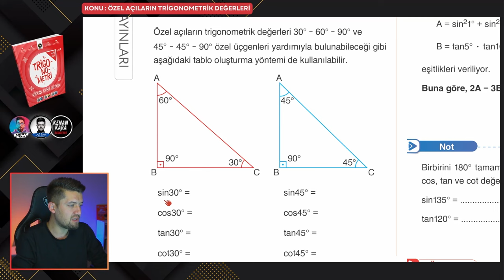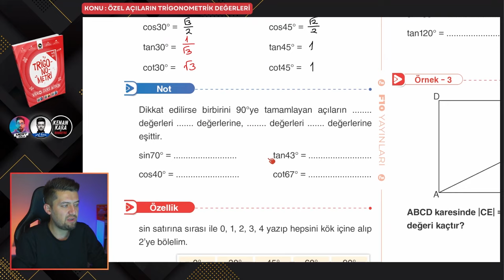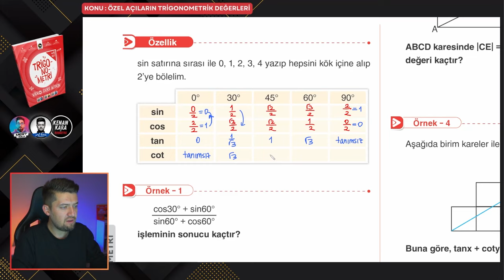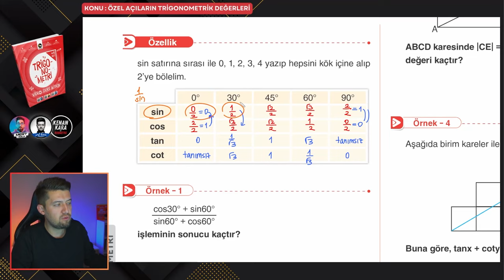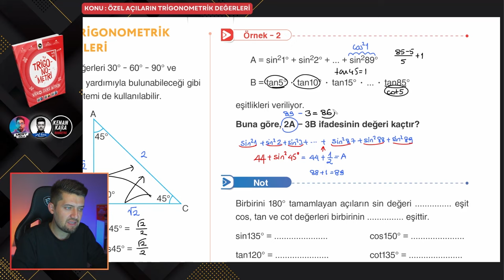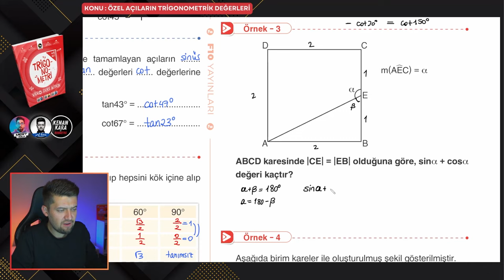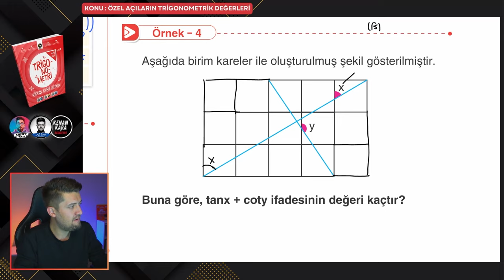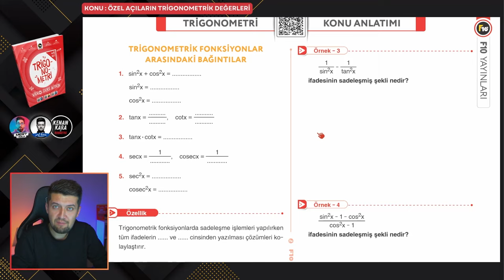TRİGONOMETRİ KAMPI 2024 | 5. Ders : Özel Açıların Trigonometrik Değerleri